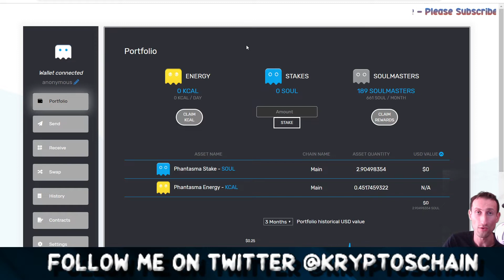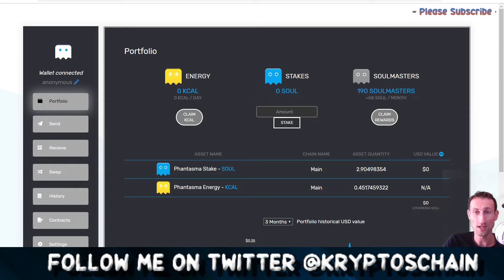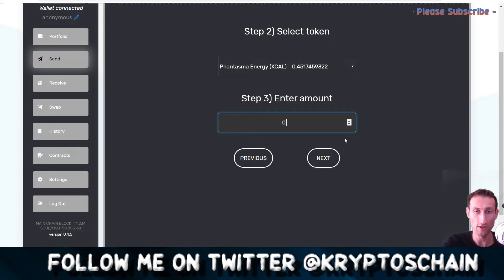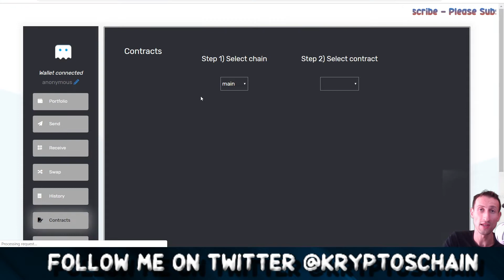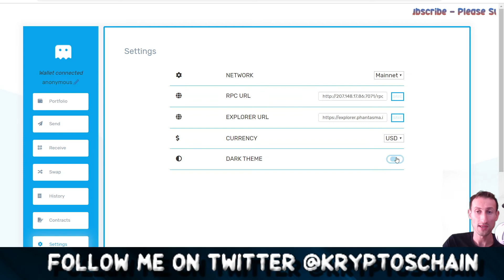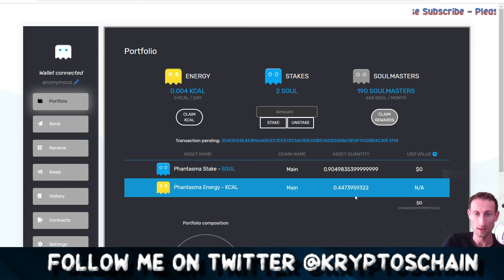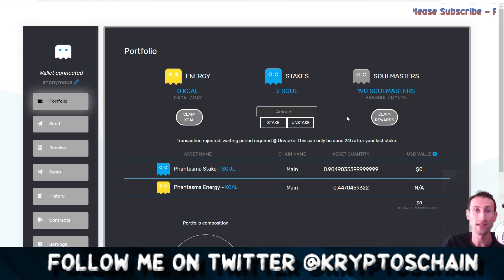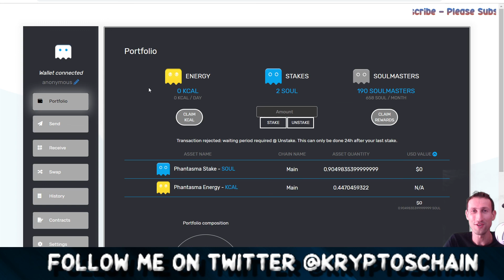PHANTOM WALLET Tutorial | PHANTASMA Blockchain - How to stake!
In this tutorial, I look at Phantom Wallet on the Main Net of the Phantasma Blockchain and how you can stake SOUL in order to receive fuel tokens KCAL (Phantasma Energy)

Credits to InsomniaX for the Intro and Outro template